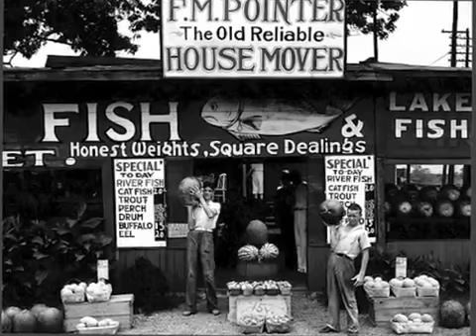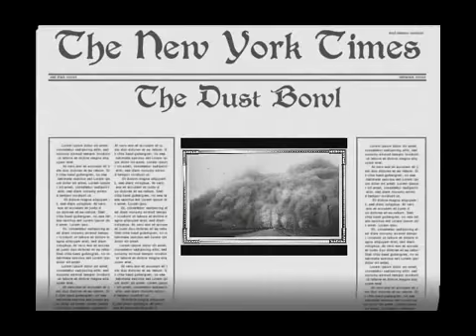1930's Great Depression and Dust Bowl in Photos YouTube